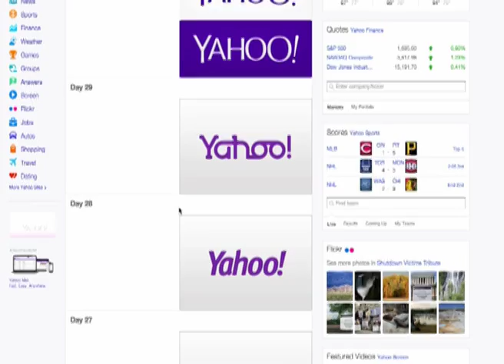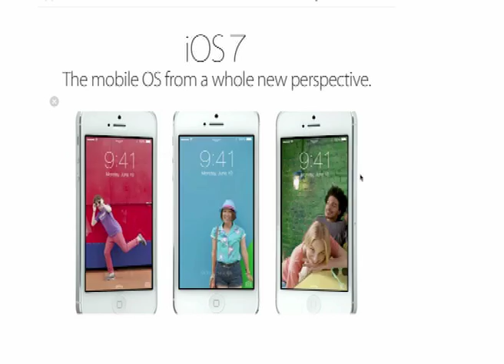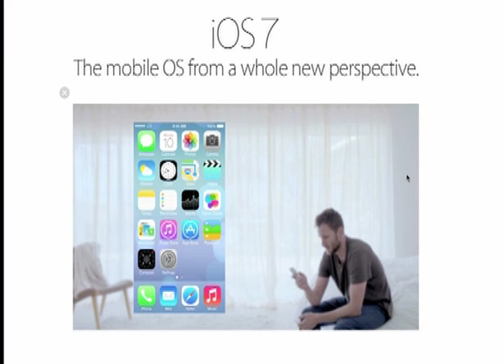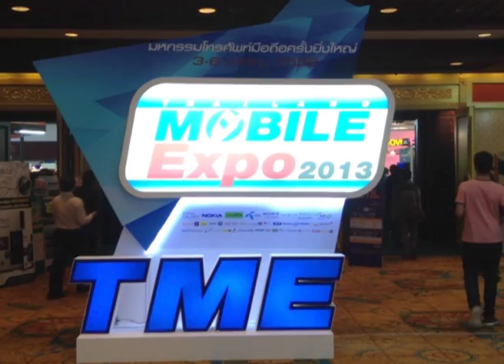MCOT DOT NET Ep.156 เทรนออกแบบโลโก้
3 ตุลาคม 2556 :  เทรนออกแบบโลโก้

พาเหรดไอที : Thailand Mobile Expo 2013